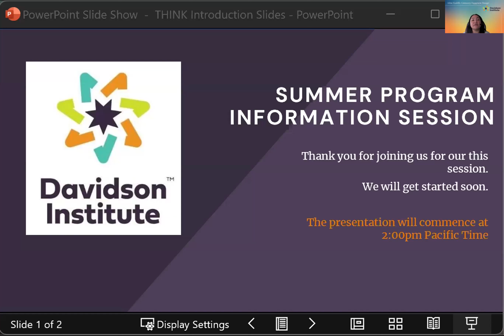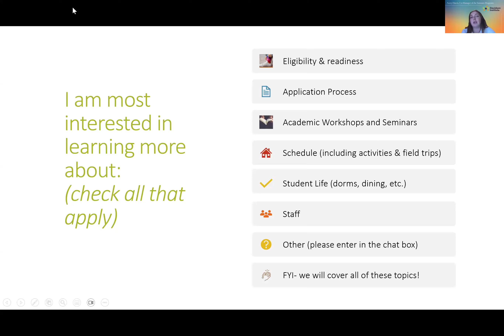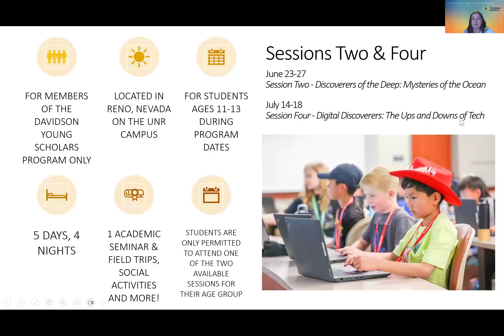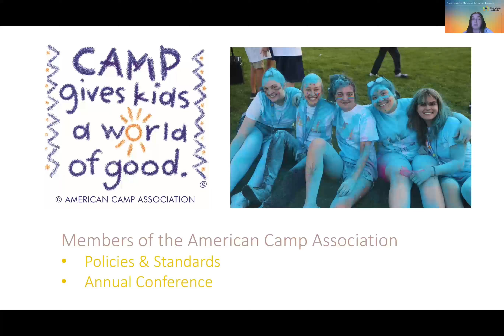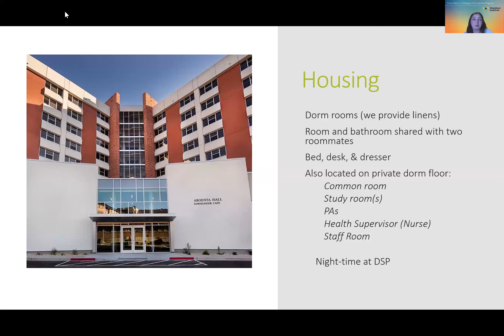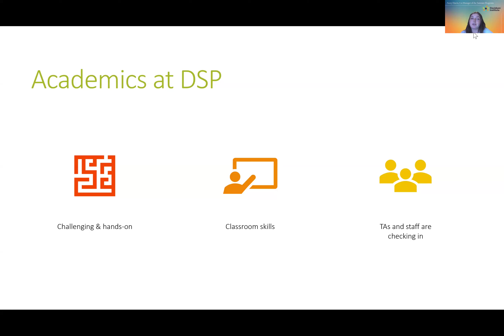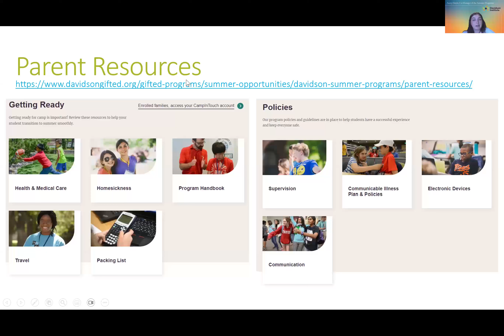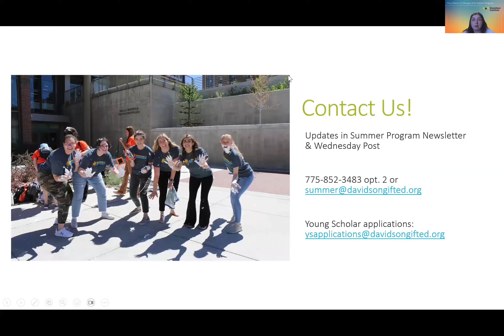2025 Davidson Summer Programs Information Session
Learn more about the 2025 Davidson Summer Programs.

Davidson Summer Programs has been reimagined to allow us to best serve the profoundly gifted population! Following many years of high demand for additional summer program opportunities for Young Scholars, we are excited to be able to serve nearly 25% more Young Scholars each summer. Davidson Summer Programs now offers four, 5-day sessions catered towards ages 8-11 and 11-13.